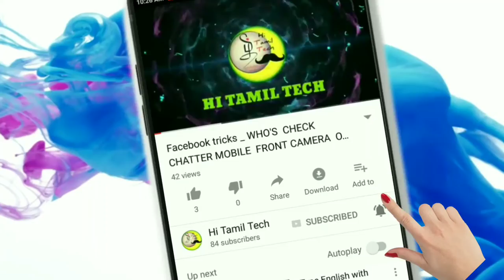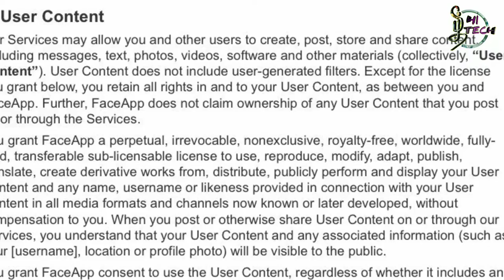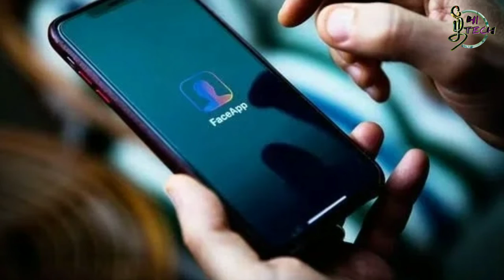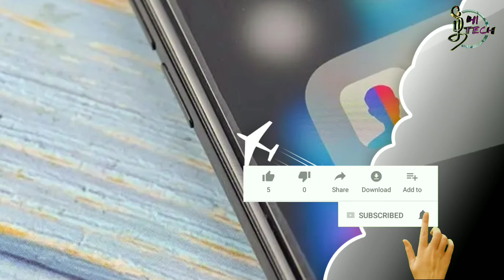Face App உங்கள் அந்தரங்க தகவல்கள் திருடபடுகின்றது || face app hacked explain